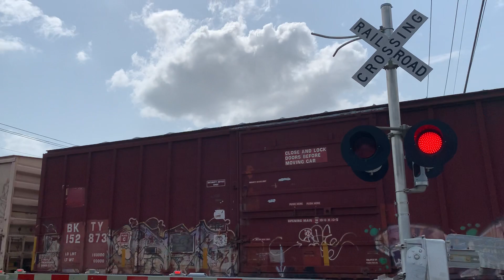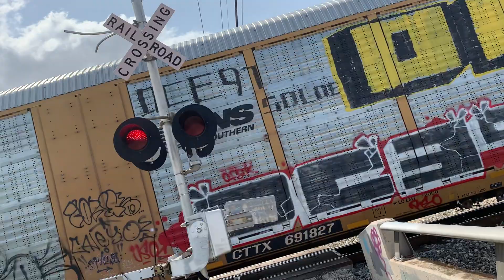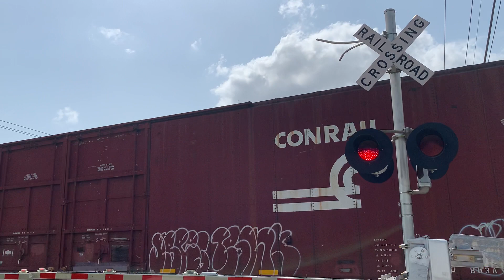Northbound Union Pacific mix freight train at stassney lane in Austin Texas ft Norfolk Southern